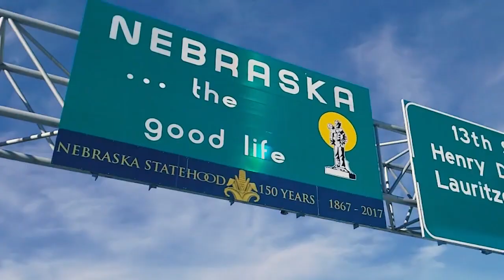Jack & Jack - On The Road: Future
Follow Jack & Jack on their Fall 2017 US Tour and go deep with them as they discuss their journey as artists.

Created with Galaxy Note8.